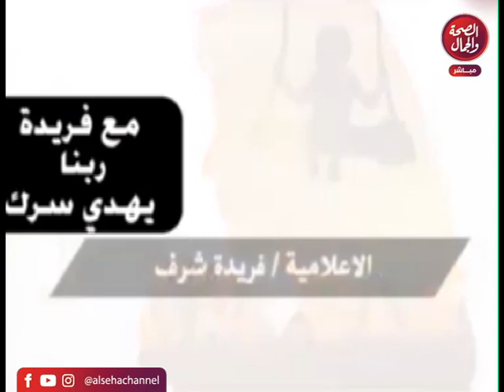برنامج | مع فريدة ربنا يهدي سرك - تقديم | فريدة شرف